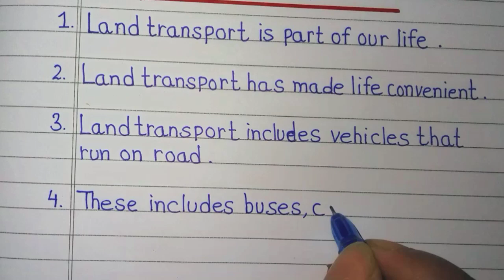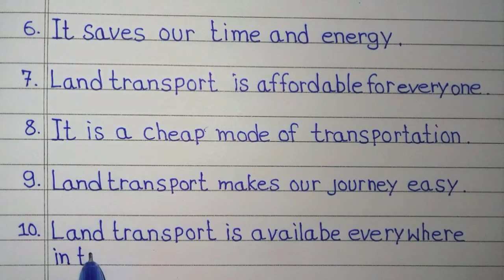10 lines essay on land transport in english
10 lines essay on land transport in english | Essay on land transport in english |

In this video we will learn how to write essay on land transport in english

Yours Queries -
essay on land transport in english
short essay on land transport in english
english essay on land transport
10 lines essay on land transport in english
10 lines on land transport in english